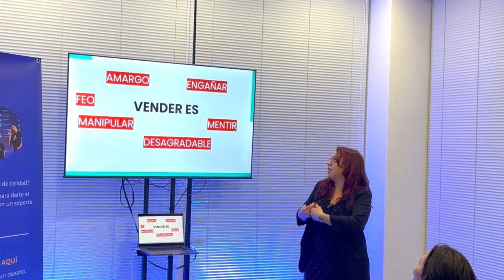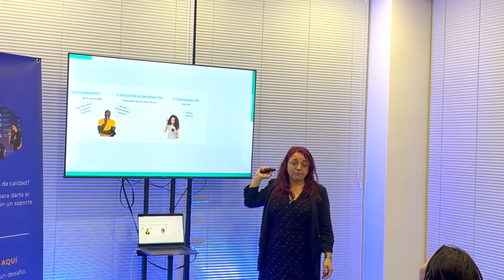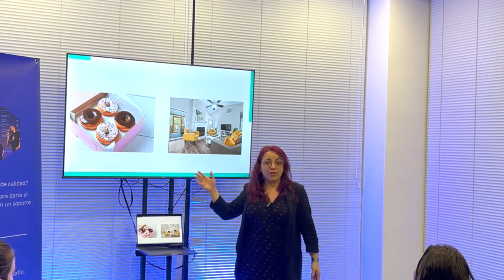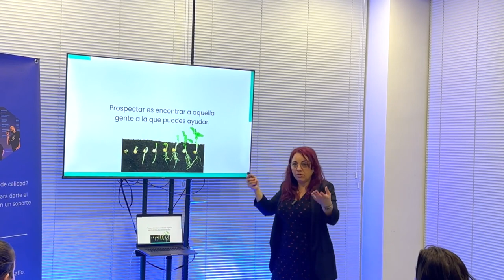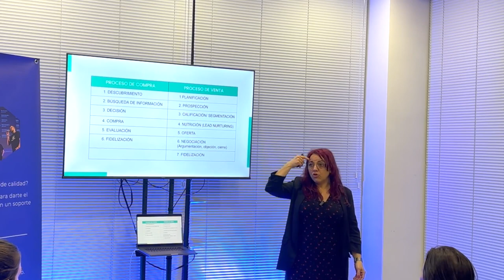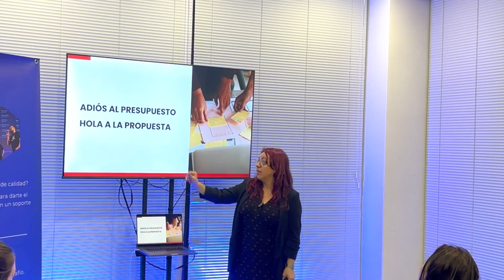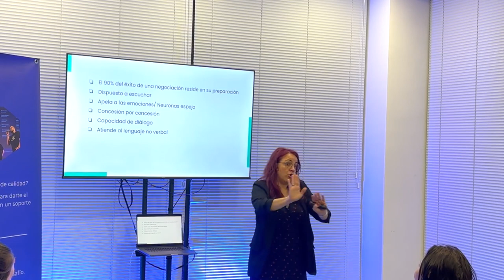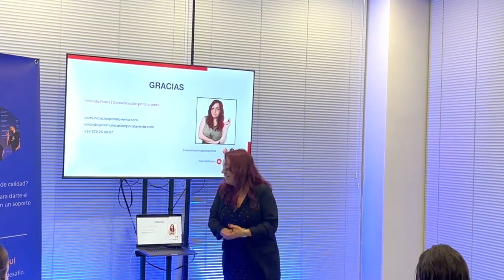Domina el arte de la venta y conquista a tus clientes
🧐 ¿Alguna vez te has preguntado por qué algunos clientes eligen tu producto o servicio sobre otros? ¿Qué factores influyen en su decisión de compra?

En esta charla, exploraremos los complejos mecanismos detrás de las decisiones de compra de tus clientes y analizaremos las estrategias de venta que generan un "match" perfecto entre lo que ofrecemos y lo que nuestros clientes desean.

🧑‍🏫 Aprenderemos a:

Entender cómo compran las personas y cómo podemos acelerar las ventas

Descifrar qué necesita cada cliente en cada momento

Cómo encontrar nuestros primeros (segundos y terceros) clientes

🚀 Tanto si eres un emprendedor, un profesional de ventas o simplemente estés interesado en mejorar tus habilidades de persuasión, esta charla te brindará los conocimientos y las herramientas necesarias para mejorar tus ventas.Presentation Slides »